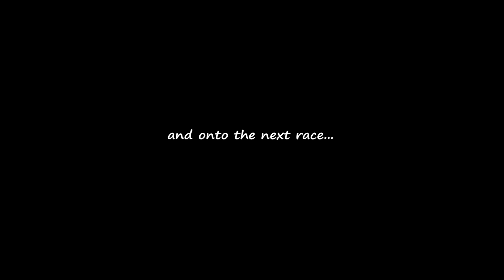hopeless Finds Dirt | Open Sportsman PIR Ep. 4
Open Sportsman at Portland International Raceway. Team hopeless Racing finds dirt at turn one while hauling into the corner. This is how we learn sometimes.

Bonus Tags: yamaha r1 club motorcycle racing oregon washington super sport road racing . Cheers folks!